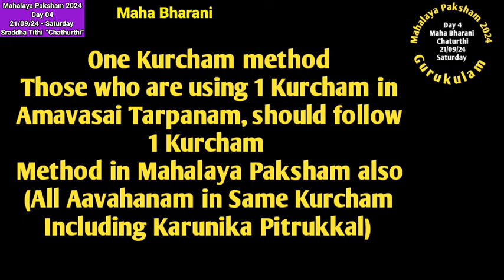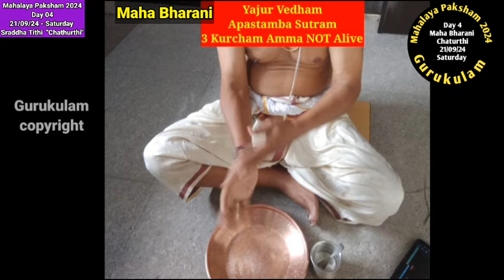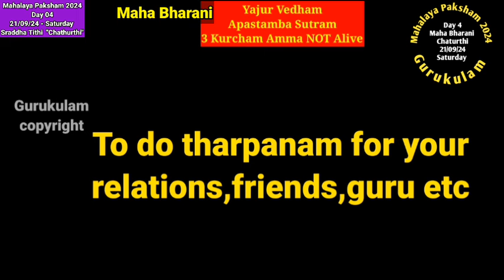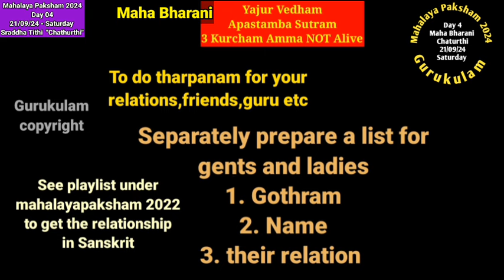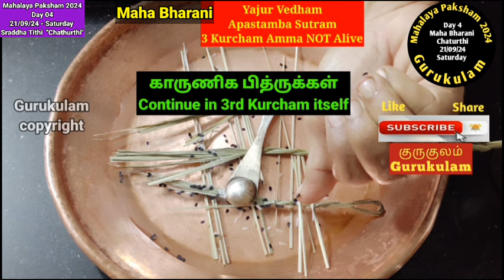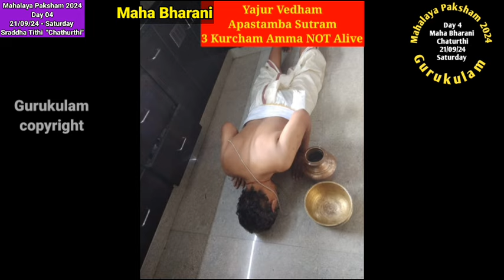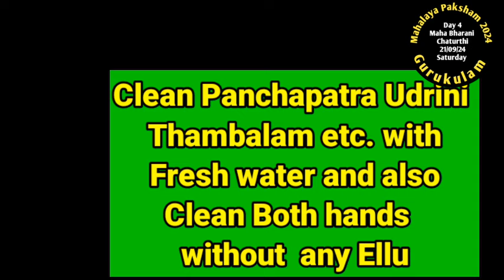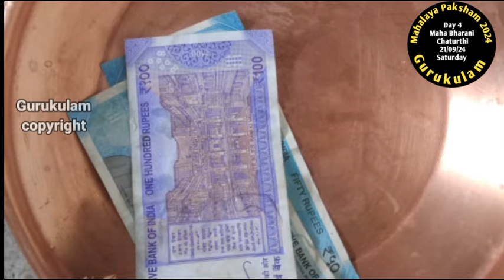Malaya Paksham 24 Maha Bharani Yajur Apastambam 3 Kurcham Amma NOT Alive Day 4 Chaturthi 21/09/24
Mahalaya Paksham 2024. 21/09/24 Saturday - Maha Bharani.
Day 4
Sraddha Tithi : Chaturthi
Yajur Vedam, Apastamba Sutram.
3 Kurcham Type
Amma  NOT Alive Type.
Gurukulam Chandrasekaran
Aacharya Sambhavanai
To get daily Tarpanam please follow our Mahalaya Paksham 2024 Playlist
GPay - 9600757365 - Bhaghavam nlr, and s. chandrasekaran
Paytm, PhonePe, BHIM -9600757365. and 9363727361 - S Chandrasekaran
Gurukulam Chandrasekara